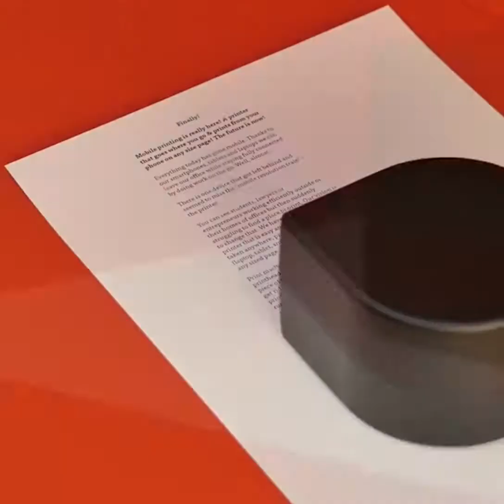Mini Mobile Robotic Pocket Printer - Printarzan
2015 ஆம் ஆண்டு Zuta Labs வெளியிட்ட Mini Mobile Robotic Pocket Printer காணொளி. PRINTARZAN

அனைத்து டிஜிட்டல் டிசைனிங், பிரிண்டிங், பிராண்டிங், மார்க்கெட்டிங் (Digital Designing, Printing, Branding, Marketing) தேவைகளுக்கும் - PrinTarzan

சிறந்த முறையில் நியாயமான விலையில்
- Visiting Cards
- Brochures
- Flyers
- Invitations
- Bill Books
- Note Books
- Letter Heads
- Certificates
- Calenders
- Booklets
- Tissue Papers
- Envelopes
- Diaries
- HandTags & Danglers
- Posters
- Menu Cards
- Paper Bags
- Stickers & Labels
- Photo Albums
- Packing Boxes
- Notepads
- Packing Covers
- Office Files
- Lamination Cards
- Banners
- Non-woven Bags
- Mugs
- T-Shirts
- Rubber Stamps
- Promotional Pens
- Photo Frames
- Hand Fans
- LED Boards
- Packing Tapes
- Key Chains
- Balloons
- Standees
- Sunpacks
- ID Cards
- Wrist Bands
- Caps
- Umbrellas
- Dome Stickers
- Landyards
- Laptop Bags
- Ribbon Badges
- Tents & Tables
- Cotton Carry Bags etc.,
உள்ளிட்ட அனைத்து டிஜிட்டல் டிசைனிங், பிரிண்டிங், பிராண்டிங், மார்க்கெட்டிங் (Digital Designing, Printing, Branding, Marketing) தேவைகளுக்கும் பிரிண்டார்சன் prinTarzan'ஐ தொடர்பு கொள்ளவும்.

PrinTarzan
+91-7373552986